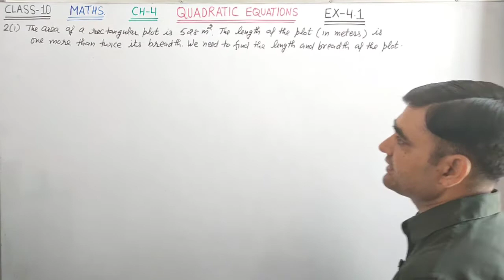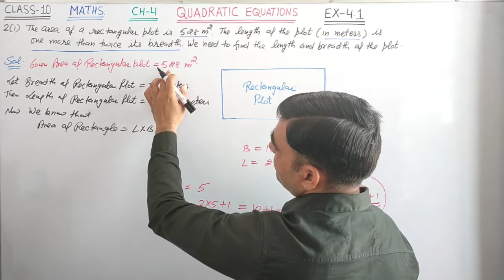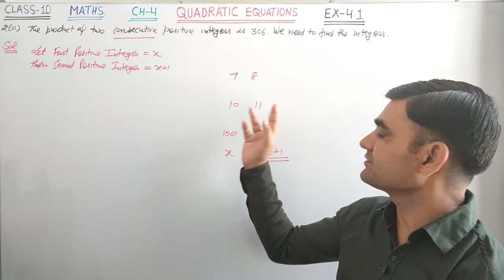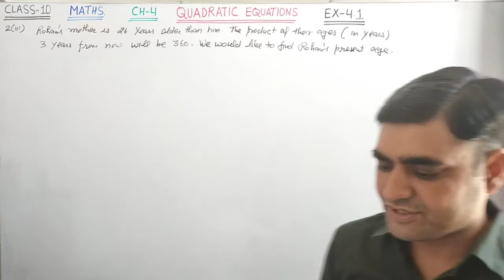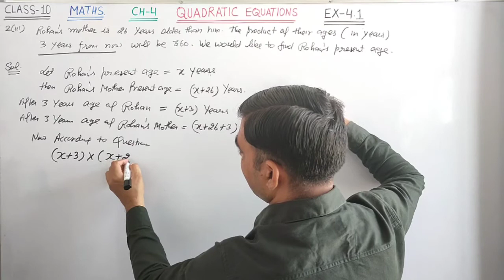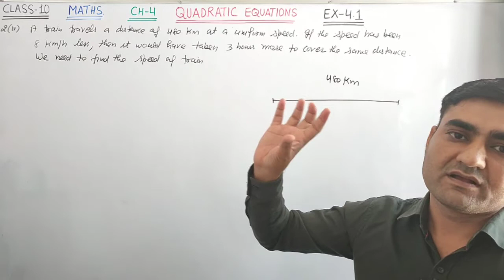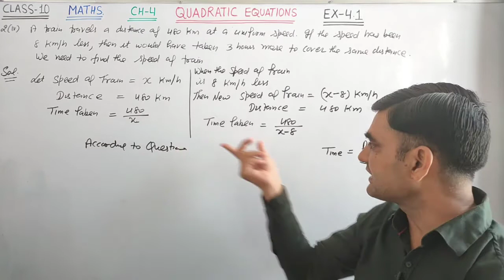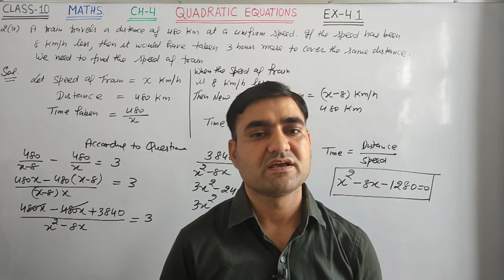CLASS-10 MATHS EX-4.1 Q.NO. 2 ||QUADRATIC EQUATIONS